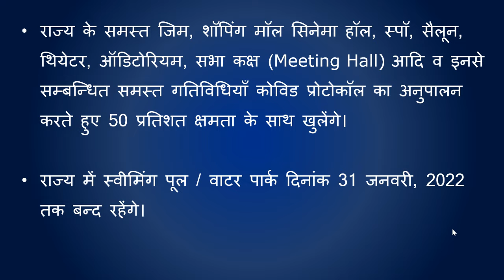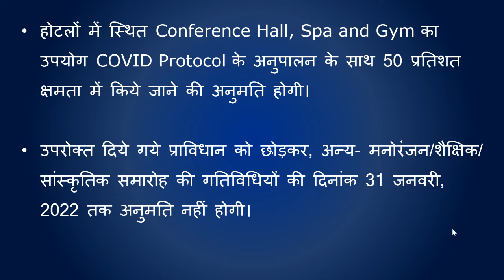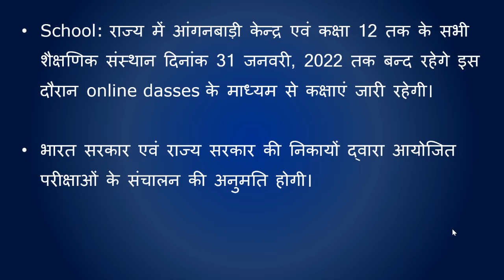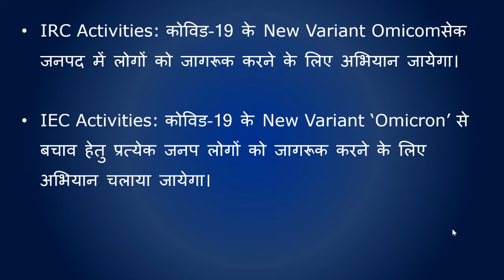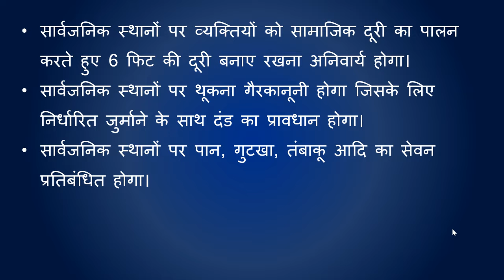उत्तराखंड में 31 जनवरी तक नई गाइडलाइंस लागू : SCHOOL, COLLEGE, NIGHT CURFEW, MALL, MARKET TIMINGS !!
UTTARAKHAND GUIDELINES : उत्तराखंड में 31 जनवरी तक नई गाइडलाइंस लागू - New Guidelines for Covid 19 !!

uttarakhand tourist rule in 2021
uttarakhand tourism during lockdown,
Kempty Fall in lockdown,
Mussoorie uttrakhand in lockdown video,
Uttarakhand tour full information by MS vlogger,
Uttrakhand UP Border,
Uttrakhand tour after lockdown,
Ms Vlogger Uttrakhand tour,
Ms Vlogger hill station tour,
Uttarakhand tour complete information after lockdown,
uttarakhand tourism lockdown,
uttarakhand tour cost,
Camping in Rishikesh 2021,
Camping in dehradun 2021,
Camping in dhanaulti 2021,
Camping in mussoori 2021,
uttarakhand tour map,
uttarakhand tour packages from haridwar,
Camping in Mussoorie by msvlogger,
Camping in Rishikesh,
Uttarkhand unlock 4 guidelines
Camping in dhanaulti by msvlogger,
Camping in dehradun by ms vlogger,
uttarakhand tour guide,
uttarakhand tour plan,
uttarakhand tour places,
uttarakhand tour and travels,
uttarakhand tour packages,
उत्तराखंड टूरिज्म,
uttarakhand tourism covid,
uttarakhand tourism news,
uttarakhand tourism
Sports,
uttarakhand tourism place,
uttarakhand tourism open,
उत्तराखंड टूरिज्म प्लेस,
uttarakhand tour,
uttarakhand tourism logo,
uttarakhand tourism login,
uttarakhand tourism latest news,
uttarakhand tourist places list,
uttarakhand tourism place list,
uttarakhand tourism registration login,
uttarakhand tourist places list pdf,
How to travel Uttarakhand during lockdown,
How to go Uttarakhand in lockdown,
How to go Uttarakhand without pass,
How to reach Uttarakhand without epass,
How to reach Uttarakhand without online registration,
How to reach Uttarakhand,
uttarakhand lockdown live news,
uttarakhand lockdown live,
uttarakhand lockdown news live today,
uttarakhand lockdown 4.0,
uttarakhand lockdown pass kaise banaye,
uttarakhand lockdown news,
uttarakhand lockdown,
uttarakhand lockdown news live today 2020,
Uttarakhand tour by ms vlogger,
Uttarakhand tour in lockdown by MS Vlogger,
Uttarakhand tour part 4,
Uttarakhand tour part 4 ms vlogger,
Uttarakhand tour episode 4 MS Vlogger,
Delhi to Dehradun in lockdown,
Delhi to Dehradun during lockdown,
Delhi to Mussoorie during lockdown,
Mussoorie in lockdown,
Dhanolti in lockdown,
Rishikesh in lockdown,
Haridwar in lockdown,
Dehradun in lockdown,
Rishikesh after lockdown,
Rishikesh tour 2020,
Rishikesh adventure activities 2020,
Rishikesh river rafting 2020,
Rishikesh tourism 2020,
Rishikesh tourism after lockdown 2020,
uttarakhand shops and, establishment rules,
uttarakhand shop timings,
uttarakhand sop quarantine,
uttarakhand sop for unlock 5,
uttarakhand sop unlock 4,
uttarakhand sop for air travel
uttarakhand sop covid,
uttarakhand sop for domestic flights,
uttarakhand sop for travel,
Search uttarakhand shop,
uttarakhand guidelines for other state,
uttarakhand guidelines,
uttarakhand guidelines for lockdown 5.0,
uttarakhand guidelines for lockdown 5,
uttarakhand guidelines for lockdown 4,
uttarakhand tourism report,
uttarakhand for tourism,
uttarakhand state tourism,
uttarakhand tourism jobs 2020,
uttarakhand tourism guidelines 2020,
uttarakhand tourism calendar 2020,
uttarakhand tourism 2020,
nainital tour guide map,
nainital tour guide in hindi,
nainital tour guide pdf,
news state New guidline for unlock released in uttarakhand during coronavirus Uttarakhand CommonManIssues Dehradun-city-common-man-issues Curfew उत्तराखंडन्यूज देहरादूनन्यूज अनलॉक कोरोनावायरस Unlock के तहत उत्तराखंड सरकार ने जारी की नई गाइडलाइन रात्रि कर्फ्यू पर डीएम लेंगे फैसला जानें और भी नियम# News# National News# uttarakhand news